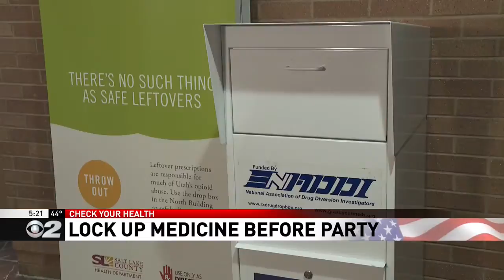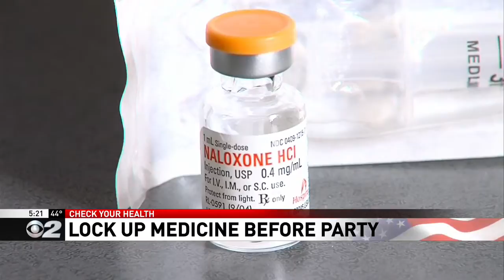Check Your Health Dispose or lock up medicine before parties